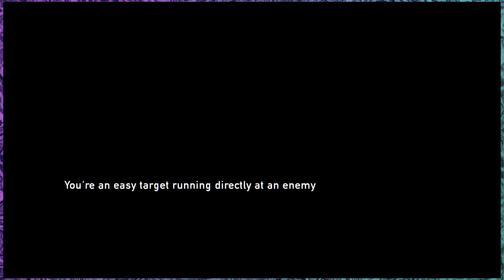Zombies or Humans? - The Last of Us Ep. 22 - Underground Arcade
Interesting..

This series features Bobby, Andy, and Chandler